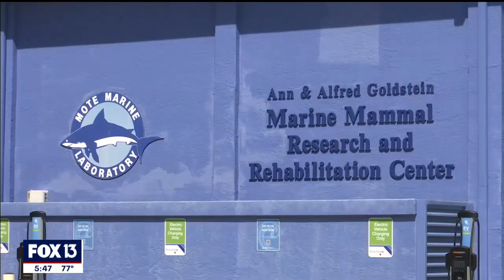Scientists scramble to study newly-discovered Rice's whale before it's too late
Local scientists are both excited and concerned about a one-of-a-kind discovery – a new species of whale.

It washed up on shore in the Everglades more than a year ago but now scientists hope they can learn more from its remains before it's too late.

The whale’s carcass – measuring 38 feet long and weighing 30 tons – was discovered off Everglades National Park in 2019.

It was originally identified as a Brydes whale. A necropsy was performed and the whale was buried at Ft. De Soto beach to allow for further study.

After unearthing the whale's skull, NOAA announced the remarkable discovery – it was actually a new species, now called a Rice’s whale.